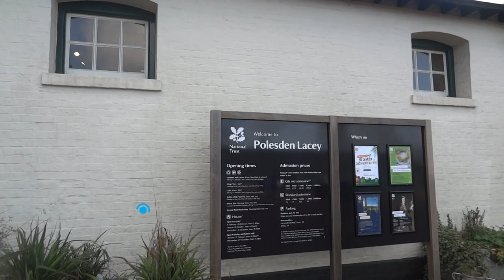POLESDEN LACEY I WALKING TOUR I ROYAL HONEYMOON SPOT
Polesden Lacey, Surrey, England. If you want to see where grandparents of King Charles III spent their honeymoon please watch!
Fantastic estate, stunning Edwardian country house with lavish paintings, tapestries and antiques collections. Unforgettable for its extensive gardens, and ancient woodland as well as for its royal connections.